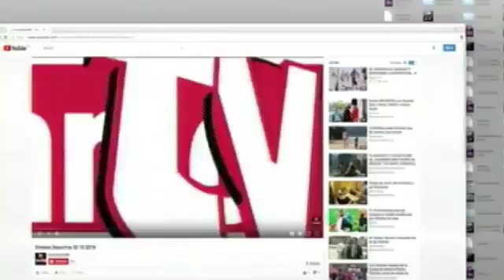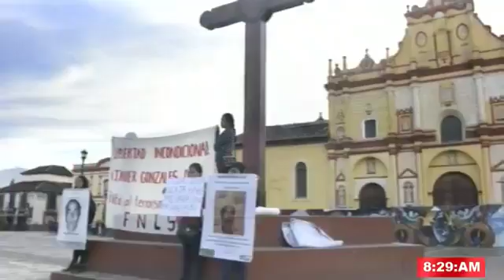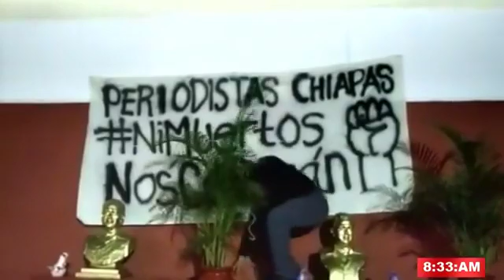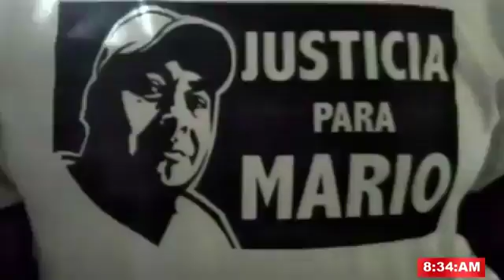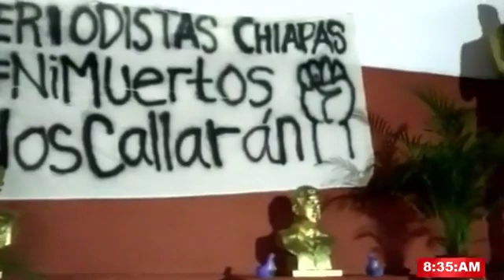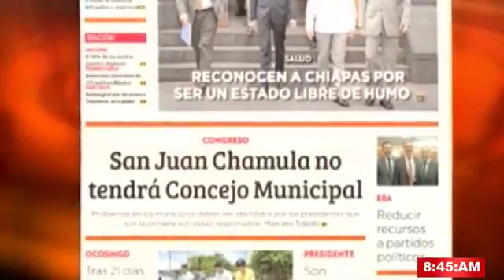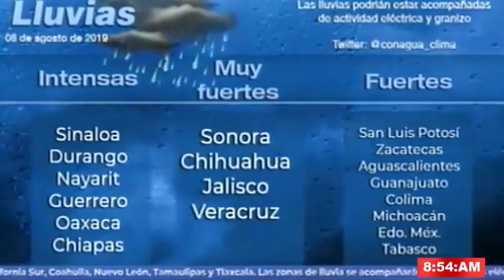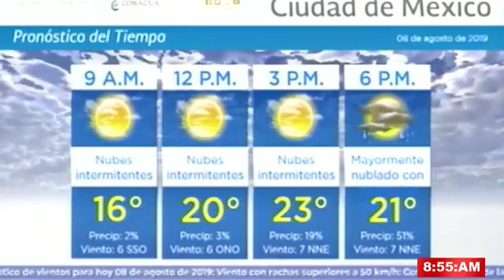Noticiero 08 08 2019